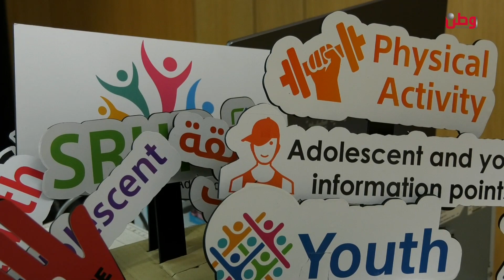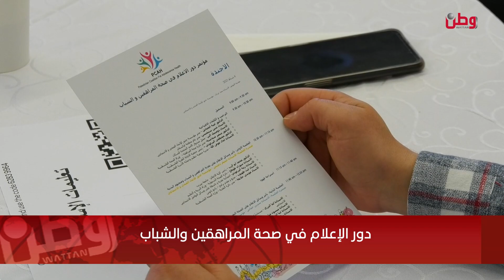"دور الإعلام في صحة المراهقين والشباب".. مؤسسة جذور تعقد مؤتمرها الثالث